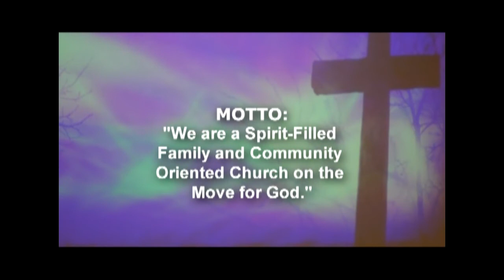BETHEL BAPTIST CHURCH-TUSKEGEE: DECEMBER 12, 2021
Rev. Kenneth G. Jones held in-person and virtual worship services. Members are welcome back with vaccines and masks.